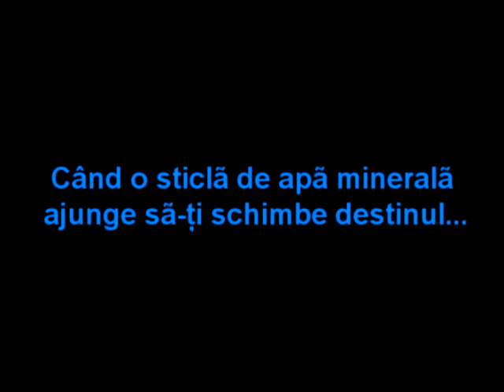Ultimul Craciun (2011)- Official Trailer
Actori: Rovana Munteanu, Adrian Piciorea, Ana Ciobotaru, Georgiana Gaspar, Alina Cojocaru
Regia: Alexandru Sica
Scenariu: Rovana Munteanu, Alexandru Sica
Imaginea: Alexandru Sica, Georgiana Gaspar, Theodor Calotescu
Montaj: Alexandru Sica
Sunet: Theodor Calotescu
Costume:  Ana Ciobotaru, Georgiana Gaspar
Make-up: Rovana Munteanu, Ana Ciobotaru